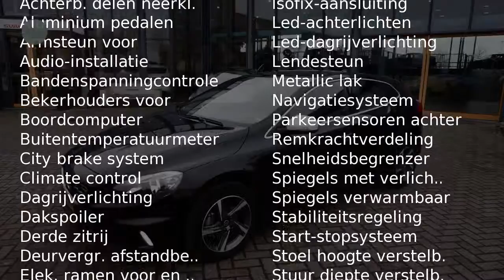Volvo V40 2.0 D2 120PK R-Design Business Pack Connect